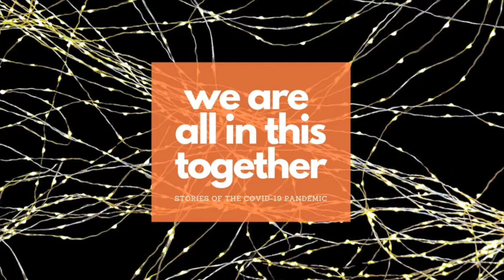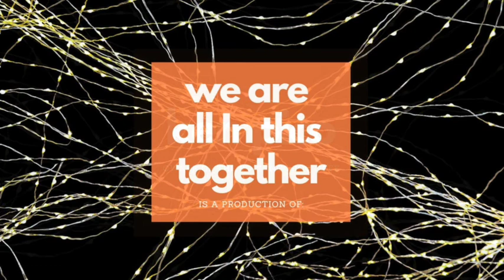We Are All In This Together: Ken Pico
Suzanne LaGrande interviews Ken Pico, owner of the Rock Frog Cafe, in Portland Oregon, about the impact that the Covid-19 Pandemic is having on his business and that of other small business owners.